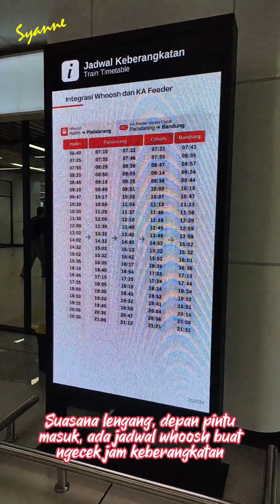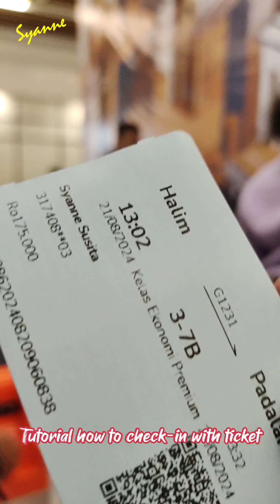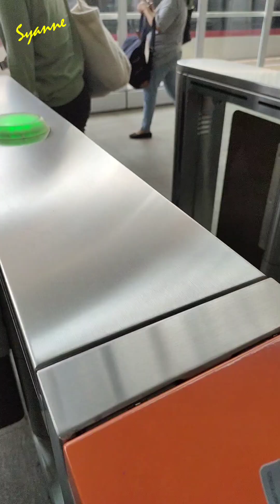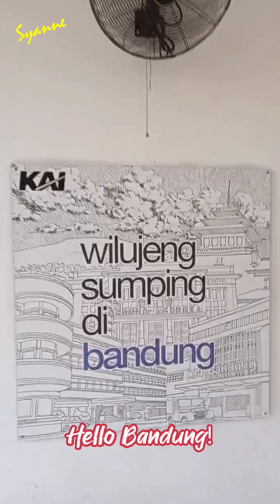Jalan-Jalan. Akhirnya, Naik Whoosh ke Bandung! Berangkat Jam 1 Dari Halim, Tiba jam 2 Siang! Mantap!